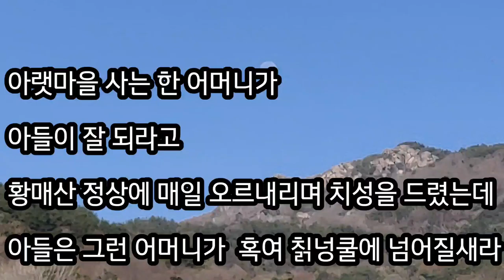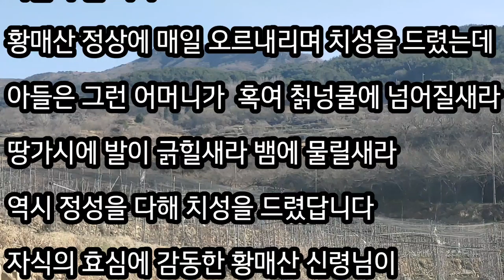황매산 이야기